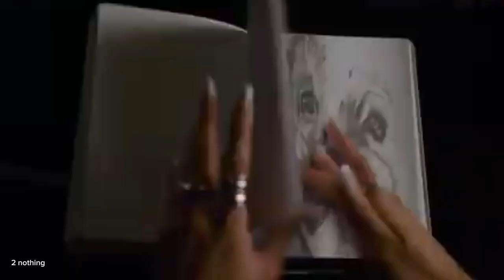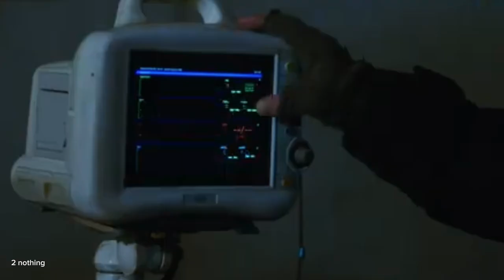스마일 2] 2차 예고편